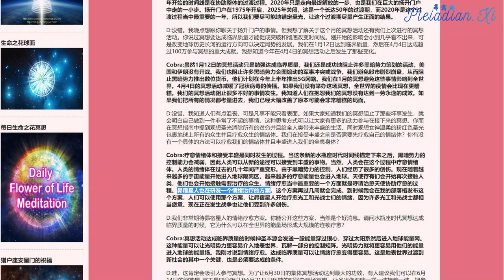【情绪体疗愈】昴宿星科技Pleiadian Protocol：情绪创伤的疗愈 Emotional Healing "指挥771"/"Command 771" 432Hz | 昴宿西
今天要分享一个昴宿星人开发的疗愈我们情绪创伤的非常有效的协议，情绪体有星门可以直接跟我们的灵魂相连，通过疗愈情绪体，我们会摆脱累积的负面情绪，从而可以更容易地保持一个美好而平和的心态，并更好地连接到我们的灵魂。

首先要我简单地介绍一下昴宿星人。

昴宿星人是光和爱的化身。地表上绝大多数的民众都习惯了地球上这种失常的状况，以至于他们很难去相信还会存在这样充满光和爱，而且毫无心机的存有。

但是昴宿星人真的就是这样的种族。其实这个银河系内绝大多数的存有都是这样的。昴宿星人也是他们中的一员。

昴宿星人起源于高维世界的天使存有。他们从银河中央太阳门户进入这个维度的宇宙。

然后，他们使用他们的天使光体探索这个银河系。大约在1800万年以前，昴宿星团从电浆层沉降到物质世界。这些天使们就决定在昴宿星团定居下来。
他们曾经有意识地把一颗原本位于电浆层的母星沉降到物质世界，但是这个星球发生了爆炸。

这个母星的碎片散落到银河系的各个角落，其中一些来到了地球，在地球上被称为捷克陨石。

在几十万年以前，昴宿星人就学会了：暴力不能解决问题。他们从那时候就决定不再参与银河战争，把注意力转向在昴宿星团内打造一个遍及数百个星球的和平文明。这几百个星球共同成立了昴宿星联盟。

他们喜欢美丽和和谐的事物，他们的生活中处处是这样的写照：他们用液态流光来装饰自己的生活，他们的生活中也充满各种精致的艺术品，他们也喜欢美妙的音乐，他们生活在晶莹剔透的水晶城中，那些城市在大自然中闪闪发光，许多昴宿星人常常在他们星球的地下或者海洋之中打造水晶城市。

昴宿星人也不需要经常睡眠。他们藉由饮用一种特殊的能量饮料来保养他们的肉身：昴宿星人知道长生不老的秘密，不过他们通常每隔1000多年就会用换一组肉身。

昴宿星人的个性十分积极、开朗而且非常感性。

昴宿星人和地表人类之间的互动已经有上千年的历史，大家可以从这本书中了解他们一直以来给我们人类带来的巨大帮助：

他们也一直通过各种方式向地球传递高频的能量，这些流光飞船也是他们跟我们互动的最好证明。

不久前，昴宿星人表示:他们开发出一套用来疗愈我们情绪的协议。如果大家想要接受昴宿星人的情绪疗愈，请在心中重复诵念3次”指挥771“。昴宿星人的医疗船舰会利用它们的疗愈光束来帮助我们疗愈情绪体。疗愈的过程中最好平躺，并且花20-30分钟让他们来进行疗愈工作。

我还要转述一下就这个疗愈过程所收集到的证词：

“Cobra在2020年6月16日的访谈中提到昴宿星人正在开发疗愈情绪体的协议，于是我就志愿作为这个协议的受试者。测试的结果让人印象非常深刻：在梦中的第一个夜晚，我看到了那些在情感上给我造成创伤的人邀请我去某个地方。那是两堵墙之间的狭窄过道。这条过道是直的，然后突然间向右旋转了90度，在墙的尽头，我发现置身于一个房间之中，那里面有非常重要的东西。我认为这就是在潜意识中接通情绪上创伤的方式，向右的90度旋转意味着向第四维度空间的过度，那是情绪所在的地方。整个疗愈过程持续了大约一个月的时间，但是我认为这个时间因人而异。在这个过程中，出现了一些情绪不稳定、波动、奇怪或者焦虑的梦境。你需要知晓这些，让这些感受从你情绪体中流过，不要去担心什么。这样，创伤性的情绪便可以从潜意识中释放出来，我们会经历这样一个过程，然后它们便会消失了，与之相关的情绪体创伤也会得到疗愈。

“一个非常显著的疗愈结果就是，几乎所有的对不愉快事件或者记忆的痛苦反应都消失了。每次当我们体验与造成这些创伤相似的事情，或者回忆类似的经历时，情绪体的创伤就会被再度触发，造成痛苦的反应。这真的是个大问题，我们一直携带着这些创伤，很多人都习惯了创伤的存在，不去对它加以思考，然后就变成了一种常态。我们知道，当人们受到虐待时，就会或多或少变得负面起来，尤其是童年时遭受的痛苦。到目前以来，疗愈这个创伤面一直都是困难重重，而且缓慢。现在可以极大地加快和促进这一疗愈过程了。就我个人而言，我可以说，以前的那些痛苦的反应都已经消失了，这是之前不可能发生的事情，因为我已经处理这个问题很久很久了。现在我重拾内心的安宁，这在之前，几乎是不可能的。”

最后我还要补充一部分，在清理旧的创伤时，以前的创伤情绪或多或少地会重现，最重要的是，我们要有觉知地去观照这些情绪的流动，不去做任何的反应。

当你觉察到有情绪波动时，马上告诉自己，“好吧，我知道有事发生了；我不会陷进去。这里有我要学习的和要改变的。我相信我是被指引的，我知道跟随着一个蓝图，所以我不评判，顺随流动，去看看其中有什么。”

现在出现的，正是以前阻碍你感知实相的东西。也就是情绪体堵塞处，因而信息无法流动。进一步，情绪痛苦会转换为身体疼痛。现在所进行的疗愈和清理，就是让能量流动起来。通过这个协议，在昴宿星人的帮助下，让高频的宇宙能量进入情绪体，从而使我们身体的能量网格得以修复，冲刷掉这些卡住的创伤之后，我们就可以接收到更多来自高维度的信息了。

我们作为人类，需要情绪来连接你和你的灵性自我。情绪是理解灵性的关键， 因为情绪产生感觉。我们也需要情绪才能理解非物质层面，所以在这个星球上，情绪才如此受控。

爱自己的情绪，拥抱自己的情绪。情绪是整合在各个维度中的自我的关键所在，情绪是我们人类所拥有的丰厚礼物。借由情绪的清理，连接回自己的灵魂，成为真正的自己吧！